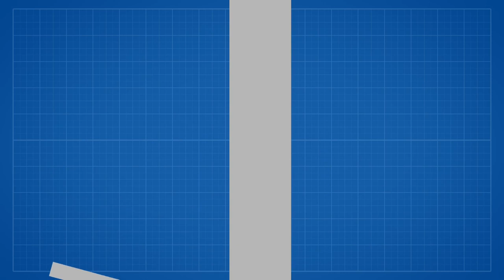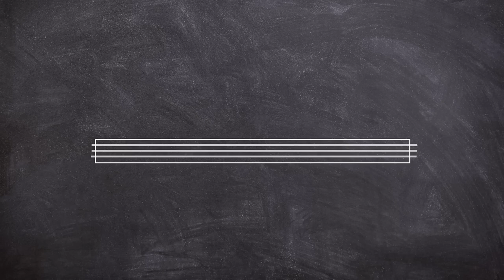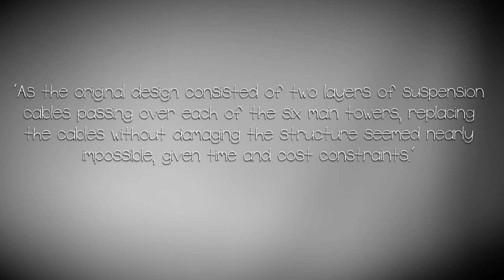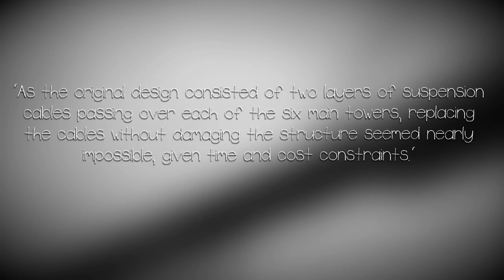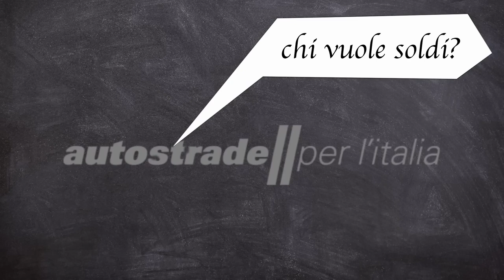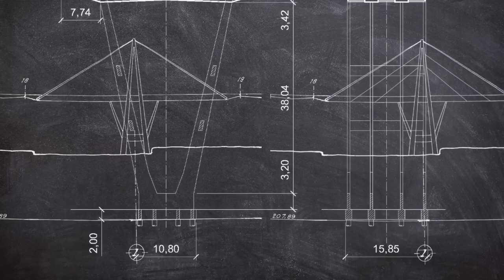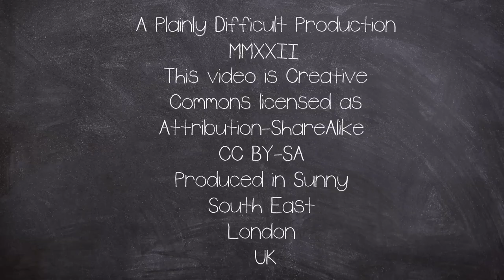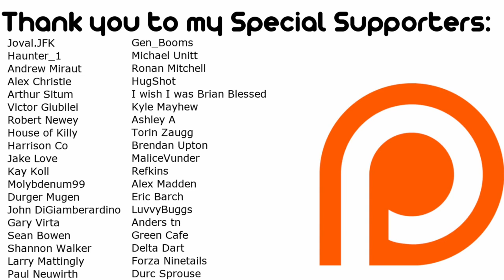What You Did Not Know About The Genoa Bridge Disaster 2018 [documentary latest insights 2022]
Title : What You Did Not Know About The Genoa Bridge Disaster 2018

➟ About this video: On Tuesday 14 August 2018, a 210-metre (690 ft) section of the Viadotto Polcevera Ponte Morandi, in Genoa Italy viaduct collapsed, killing 43 people. In this documentary you will for sure learn a thing or two. Watch this documentary and be surprised what the latest insights have brought. ( Sept. 2022)

CHAPTERS:
00:00 Intro
01:35 Background
04:45 Troubles Begin
09:08 Disaster
10:43 Cause

►Intro: Scheherazade (Rimsky-Korsakov)
►Outro: Ambient no.4 | Made By John

  (Leaving a like costs you nothing but is priceless to us!)